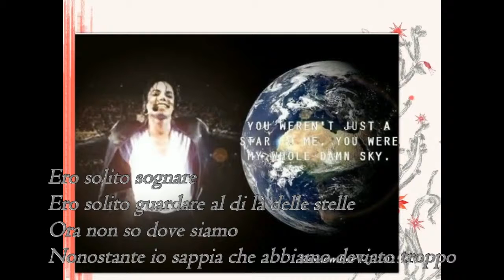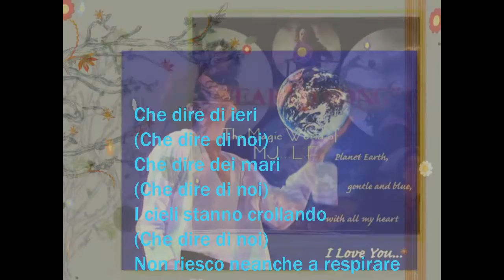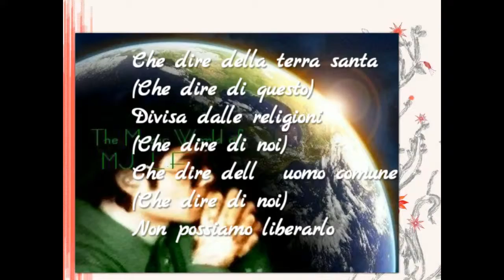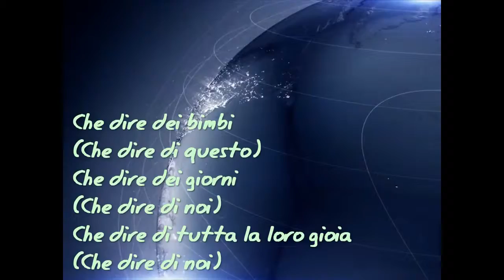☼ ☀●♥ Ƹ̵̡Ӝ̵̨̄Ʒ ♥● ..Salviamo Madre Terra..☼ ☀●♥ Ƹ̵̡Ӝ̵̨̄Ʒ ♥●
Pianeta Terra, la mia casa, il mio posto
capricciosa anomalia nell'oceano spaziale,
Pianeta Terra semplicemente stai
galleggiando, una nuvola polverosa,
un globo minore, sul fallimento,
un pezzo di metallo fasciato di ruggine
atomo di materia in un vuoto noncurante
astronave solitaria, un grande asteroide.

Fredda come una roccia incolore
tenuta insieme con poco di colla.
Qualcosa mi dice che non è tutto vero,
Sei la mia adorata soffice e blu,
Ci tieni fare parte
delle emozioni più profonde nel mio cuore.
Amabile con brezze carezzevoli
e viva con la musica
che persequita la mia anima.

Nelle mie vene ho sentito un mistero
dei percorsi del tempo,
dei libri di storia
canzoni di vita, di epoca
pulsare nel mio sangue.
Hanno danzato a ritmo di maree e inondazioni
le tue nebbiose nubi
le tue tempeste elettriche.

Sono state tempeste turbolenti
del mio proprio essere.
Ho leccato il salato, l'amaro, il dolce
di ogni incontro di passione e di calore
il tuo tumultoso colore.
La tua fragranza, il tuo sapore
hanno scosso i miei sensi
oltre ogni limite.

Nella tua bellezza ho scoperto il senso
dell'eterna beatitudine
in questo oggi

Pianeta Terra, nobile e blu
Con tutto il mio cuore:

Planet Earth - (Poesia tratta da "Dancing The Dream")

Planet Earth, my home, my place
A capricious anomaly in the sea of space
Planet Earth are you just
Floating by, a cloud of dust
A minor globe, about to bust
A piece of metal bound to rust
A speck of matter in a mindless void
A lonely spaceship, a large asteroid

Cold as a rock without a hue
Held together with a bit of glue
Something tells me this isn't true
You are my sweetheart soft and blue
Do you care, have you a part
In the deepest emotions of my own heart
Tender with breezes caressing and whole
Alive with music, haunting my soul.

In my veins I've felt the mystery
Of corridors of time, books of history
Life songs of ages throbbing in my blood
Have danced the rhythm of the tide and flood
Your misty clouds, your electric storm
Were turbulent tempests in my own form
I've licked the salt, the bitter, the sweet
Of every encounter, of passion, of heat
Your riotous color, your fragrance, your taste
Have thrilled my senses beyond all haste
In your beuaty, I've known the how
Of timeless bliss, this moment of now

Planet Earth, gentle and blue
With all my heart, I love you.

Michael Jackson